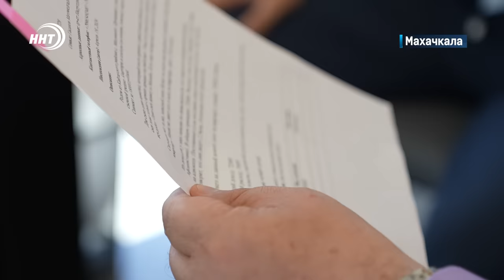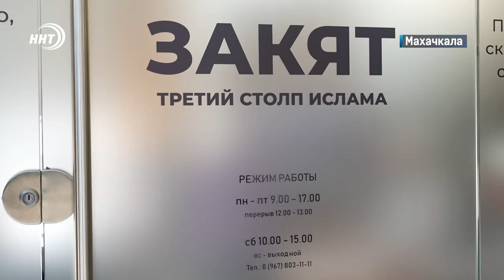За убийство своего отца. Новости Дагестана за 30.07.2024 год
1. За поддельные чеки-реальный срок! В Магарамкенском районе задержаны мужчины, которые покупали товар, но не платили за него

2. Вместо двух полос -четыре. Отрезок федеральной автодороги «Север-Юг» в Дагестане расширяют, подробности в выпуске.

3. Каспийское море теперь покоряют и яхтсмены. В Махачкале стартовал фестиваль парусного спорта.

4. Футбол на высоте. Юные спортсмены из Ахвахского района продолжают собирать трофеи.